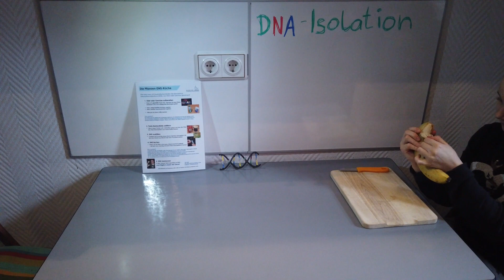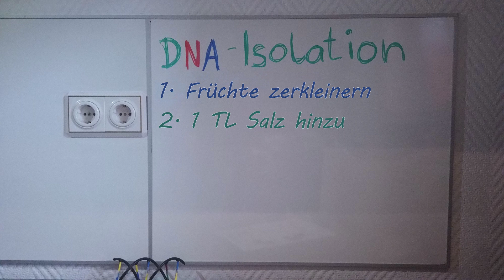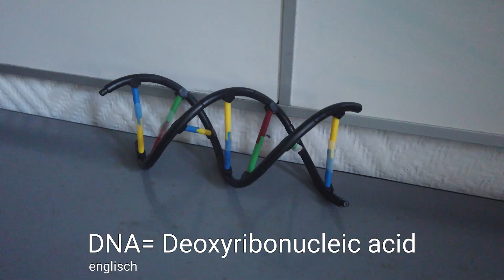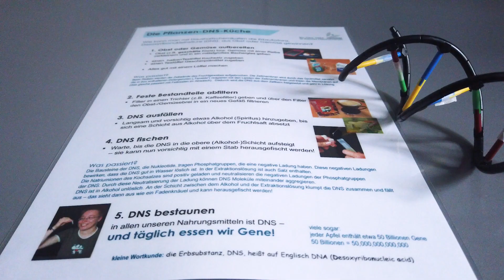Komm ins Labor! - DNA Isolation in der Küche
Heute zeigen wir Euch, wie man zuhause in der Küche die Erbsubstanz; Deoxyribonucleic acid (DNA; englisch); aus Früchten innerhalb von wenigen Minuten isolieren kann. Die Frage ist: Wie lässt sich das nur mit Hilfe von Hausshaltschemikalien bewerkstelligen? Hier findet Ihr das detaillierte Protokoll:

1. Obst oder Gemüse aufbereiten
- Obst (z.B. geschälte Kiwis) bzw. Gemüse mit einer Reibe/Stabmixer zerkleinern und in ein mittelgroßes Gefäß geben
- ggf. etwas Wasser dazugeben falls der Brei etwas zu sämig ist
- einen Teelöffel Kochsalz zugeben
- einen Teelöffel Geschirrspülmittel zugeben
- Alles gut mit einem Löffel mischen

2. Feste Bestandteile abfiltern
- Filter in einen Trichter (z.B. Kaffeefilter) geben und den Obstbrei in ein neues Gefäß filtrieren

3. DNA ausfällen
- Langsam und vorsichtig etwas Alkohol (Spiritus) hinzugeben, bis sich eine Schicht aus Alkohol über dem Fruchtsaft absetzt

4. DNA fischen
- Warten, bis die DNA in die obere (Alkohol-)Schicht aufsteigt
- weiße DNA-Fäden vorsichtig mit einem Stab herausfischen

Übrigens: Zur Isolation der DNA kann neben diversem Obst (Erdbeere, Kiwi, Banane, etc.) auch Gemüse (z.B. Tomaten) verwendet werden.

Wir wünschen Euch viel Erfolg beim Ausprobieren und hoffen, die DNA Isolation klappt auch bei Euch zu Hause! Viel Erfolg dabei!